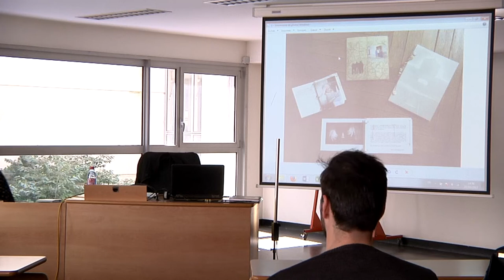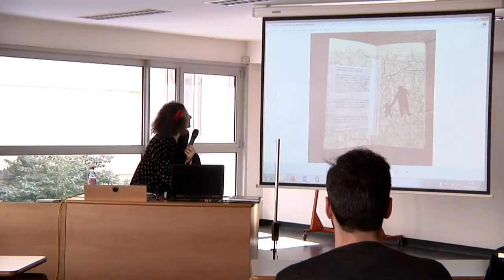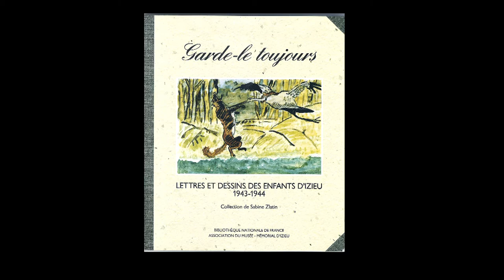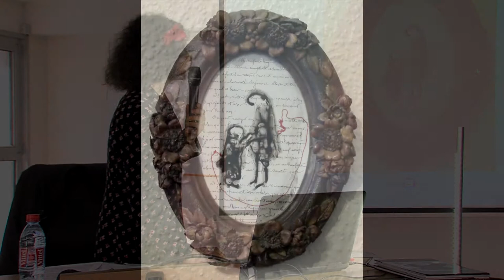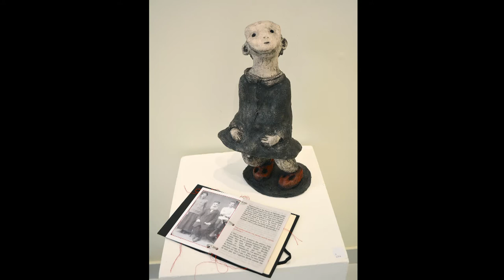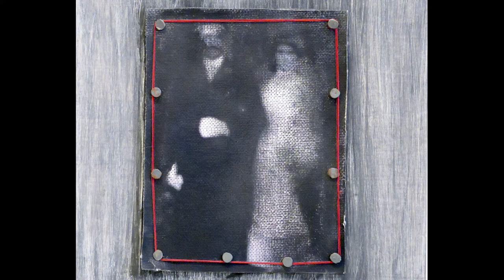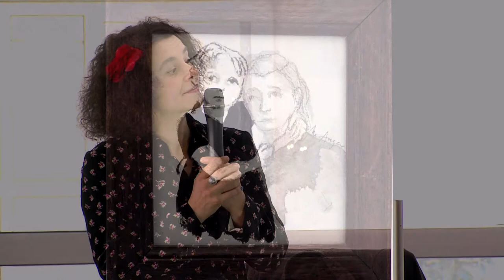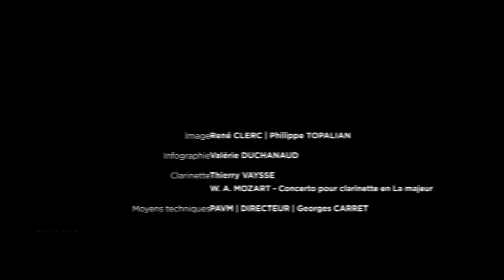Marie Auger présente son travail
Présentation du travail de Marie Auger, artiste plasticienne en résidence à l'université jean Moulin Lyon 3.